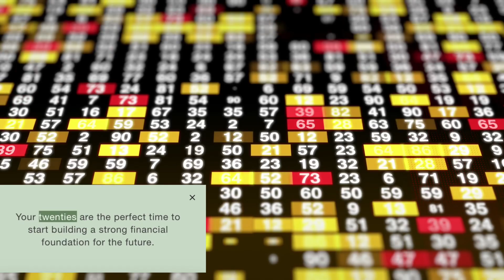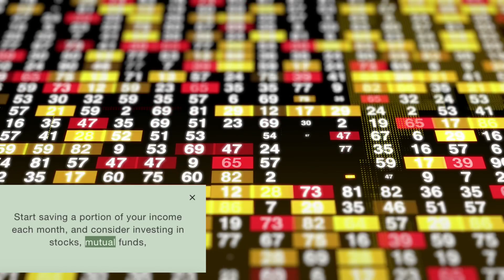Do this if you’re in your twenties